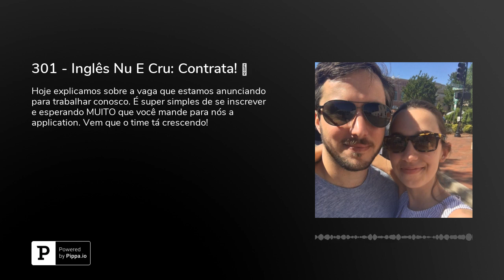301 - Inglês Nu E Cru: Contrata! 😉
Hoje explicamos sobre a vaga que estamos anunciando para trabalhar conosco. É super simples de se inscrever e esperando MUITO que você mande para nós a application. Ao finalizar a sua inscrição não se esqueça de colocar o cupom&nbsp;inglesnuecrupodcast.**&nbsp;Baixe o aplicativo Cambly em seu iPhone**&nbsp;Baixe o aplicativo Cambly em seu Android**&nbsp;Inscreva-se em nosso curso Sound School 3.0!Nosso curso especializado para a pronúncia e no speaking para brasileiros.Nunca perca um episódio!&nbsp;** iTunes:&nbsp; Spotify:&nbsp; Castbox:&nbsp; Google Podcasts:&nbsp; Subscribe on Android:&nbsp;